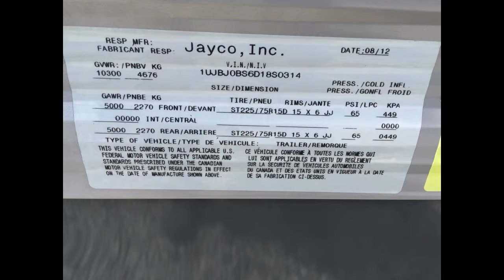2013 JAYCO 33 RLDS JAY FLIGHT TRAVEL TRAILER CAMPER RV OHIO DEALER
SANDALWOOD INTERIOR

CUSTOMER VALUE PACKAGE:
15,000 BTU A/C, Microwave, Water Heater Bypass, Bath Skylight, Bathroom Fan, vent, ABS Shower Surround, OutsideShower, 30 lb LP Gas Bottles (2) w/ABS Cover

OTHER INCLUDED OPTIONS:
LedgeStone Fireplace with 32" TV, Freestanding Table and Chairs, Hide-A-Bed, Off Door Hide-A-Bed, Spare Tire, Power Awning, Roof Ladder